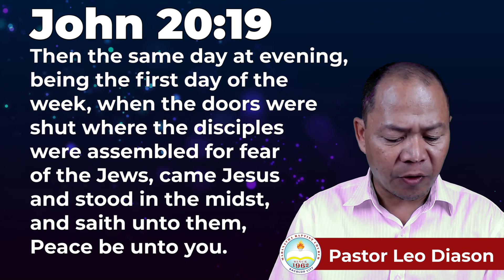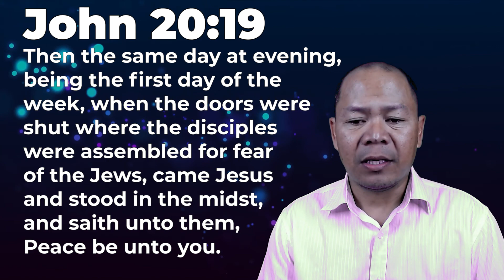Let's Talk About THE RESURRECTION (JOHN 20:19) | God's Word for You Today